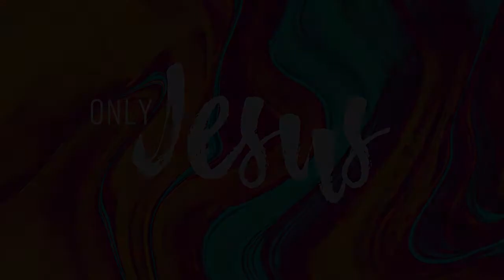Easter at City Church: Only Jesus - Our Sanctifier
Do you have something you want to change in your life? Maybe even some deep sense of guilt, shame, or fear that you can’t seem to shake? Jesus is not only relevant for eternity and for giving us a purpose, but he also gives the desire and the power to deal with the things that hinder us from experiencing true humanity. Join us this Sunday at 10am on Facebook live to discover a new way to be human.
City Church Wolverhampton is a Gospel-centred evangelical church in Wolverhampton. Our desire is to be a vibrant community of Jesus followers, where honest questions are asked, the risen Lord Jesus is found, and gospel transformation & multiplication take place. Ultimately, we want to be part of seeing the City of Wolverhampton be saturated with the Gospel of Jesus Christ.